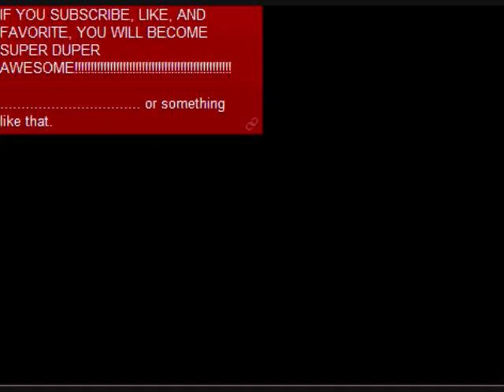Justin Bieber Smashes His Guitar!!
haha, guys, Relax, This is just a skit. Hope you enjoy!